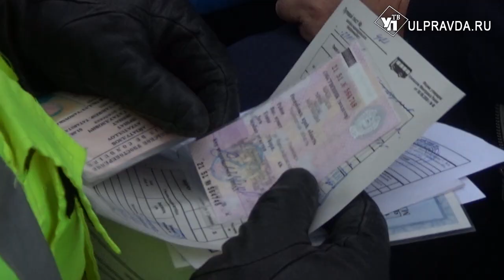Ульяновские маршрутки проверят на исправность, водителей – на порядочность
Аварии лучше предотвращать, чем разбираться с последствиями – в регионе начались глобальные проверки пассажирского транспорта. Губернатор Сергей Морозов распорядился об усилении контроля безопасности транспорта и грамотности участников движения.